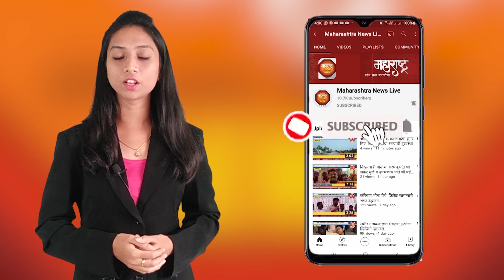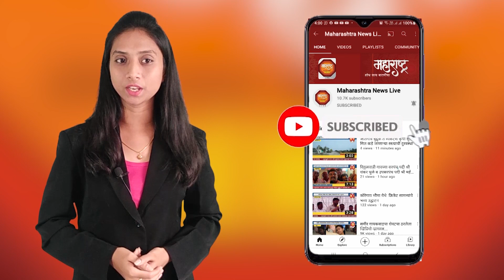पुणे - स्वराज्य रक्षक संभाजी महाराजांच्या स्मारकाचा विकास करण्याचा प्रयत्नच केला नाही